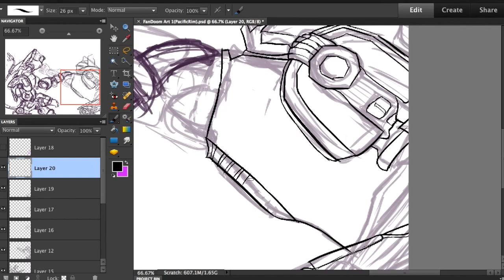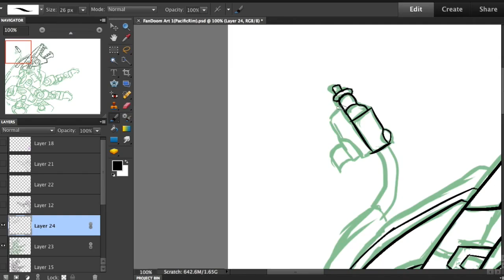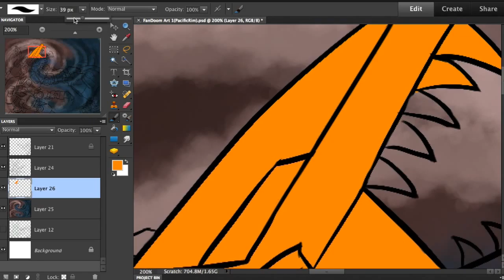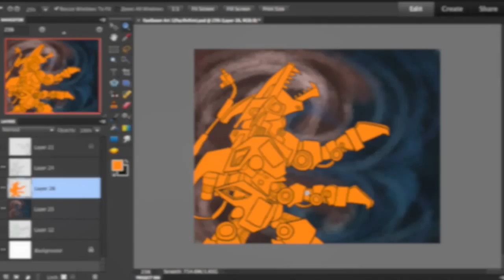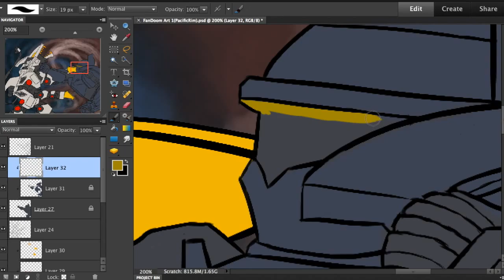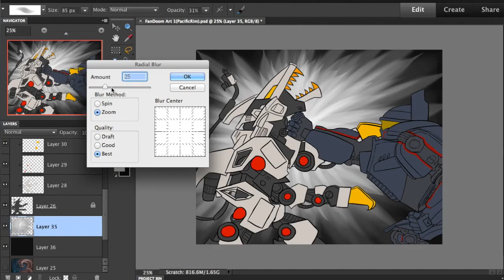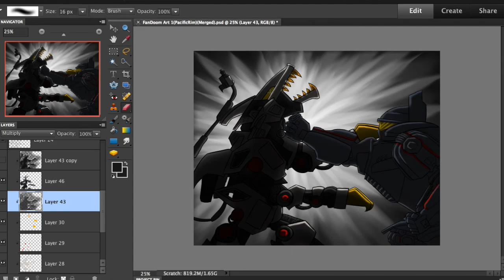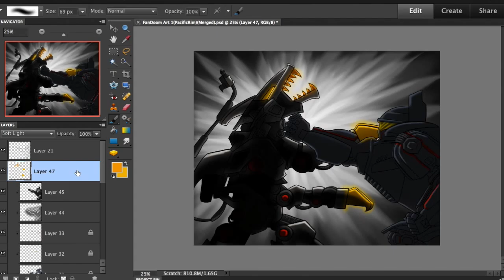'FanDoom Art' Speedpaint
I’m tired. And my brain hurts. Mechanics are hard.
The people who draw this for a living need all the praise. After you watch this, and go watch an anime or a movie with robotics, just take a second to appreciate all those moving parts because it’s a pain to draw that much detail and animate it.
I drew this for the developer of the fan-game FanDoom. It’s Gypsy Danger from Pacific Rim punching Liger Zero from Zoids.

Time:
8 Hours